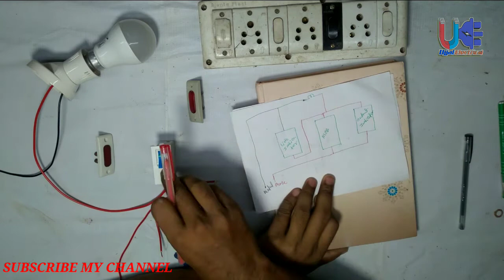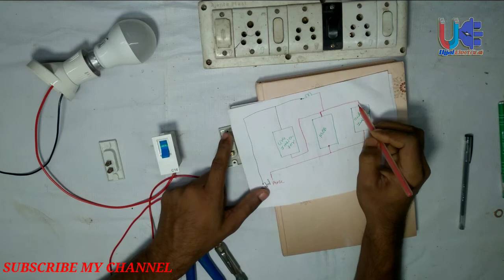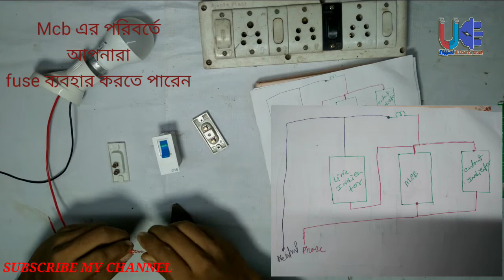how to use a Mcb / fuse trip indicator fitting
Mcb trip indicator easy way.
MCB (miniature circuit braker) ফল্ট হলে সহজে কিভাবে বোঝা যাবে সেই  লাইট ফিটিং